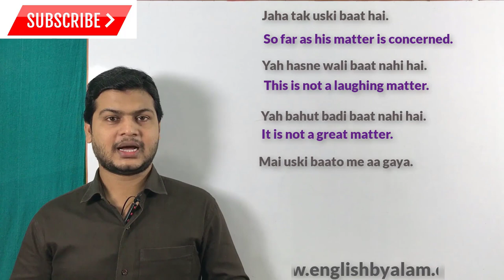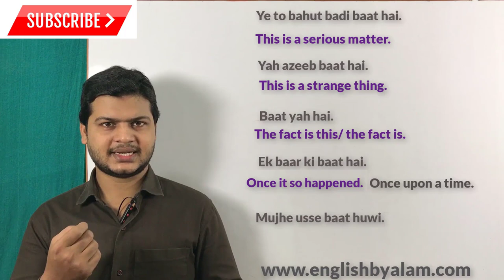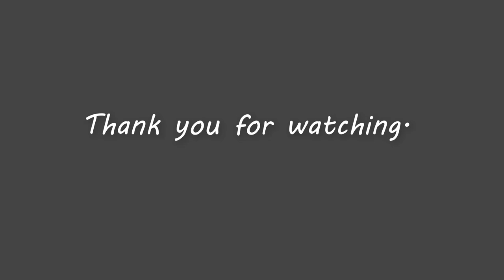Daily used English sentences | रोज बोले जाने वाले English sentences | Spoken English video.